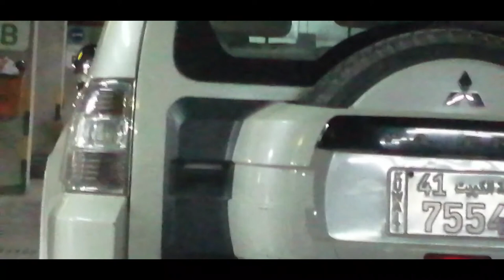FROM SHUWAIKH TO MALIYA KUWAIT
good day & thank you for visiting